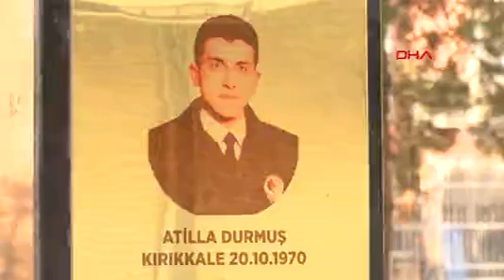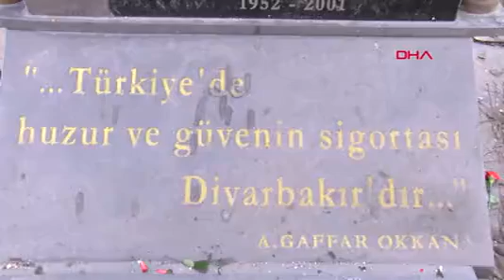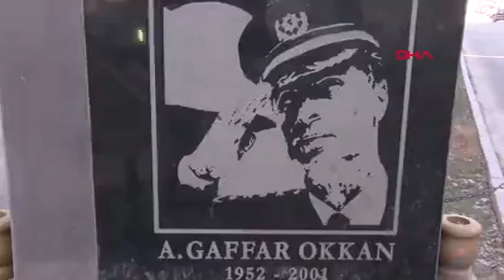Diyarbakırlılar, Şehit Emniyet Müdürü Ali Gaffar Okkan ve 5 arkadaşını unutmadı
Diyarbakır Emniyet Müdürü Ali Gaffar Okkan ile 5 silah arkadaşı, şehit edilmelerinin 20'nci yıl dönümünde Diyarbekirsporlu futbolcular tarafından anıldı.